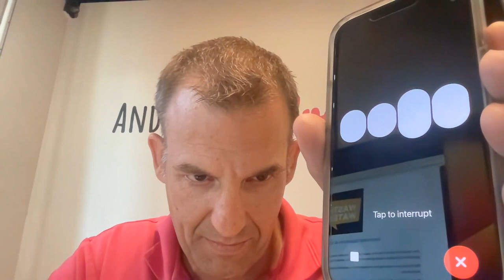How Kando's STREAMi Simplifies Complex Water Quality Data for Executives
Ever wondered how to FINALLY use AI right in water tech? Watch this video!

👋  SOCIAL MEDIA  👋

⏰ TIME CODES ⏰

00:00 Introduction
01:33 The Future of AI in Water Tech
05:43 Kando's Mission and Evolution
09:56 Ori Reshev's Journey to KANDO
12:11 Introducing STREAMi
13:40 STREAMi's Capabilities and AI Integration
21:30 Water Industry challenges that AI could solve
26:11 The Role of Human Intelligence in Automation
28:05 Adapting STREAMi for Different Customers
29:38 Data Security and Customer Reactions
32:22 STREAMi Lite and Marketing Strategies
39:35 Rolling out STREAMi as Kando's UI
45:15 Rapid Fire Questions